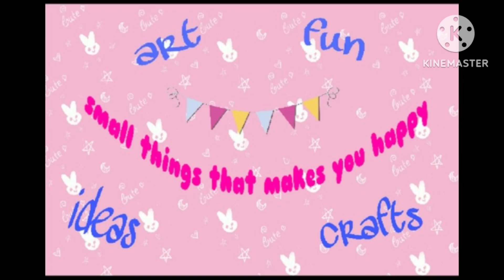ABACUS Activity / Abacus project